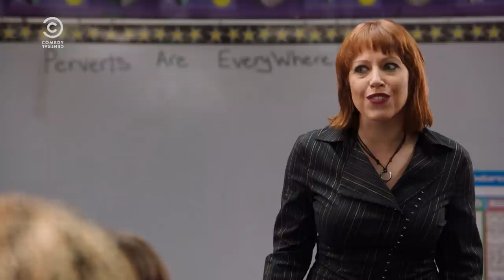How People React to Horror Movies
If you see closely, the ghosts are fake.